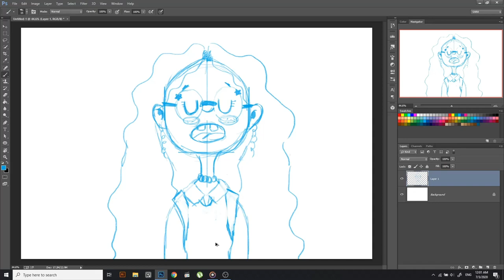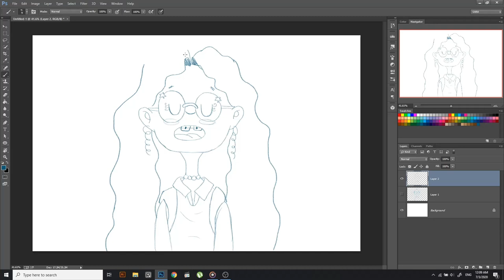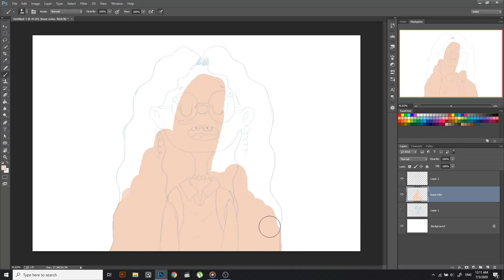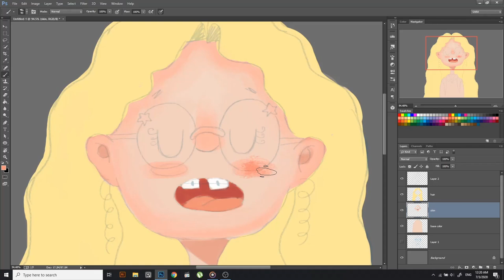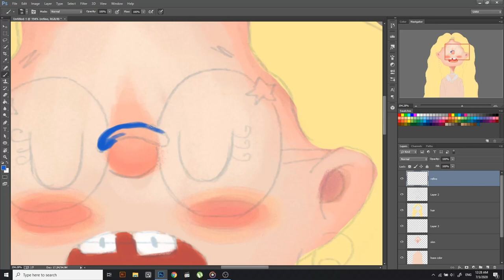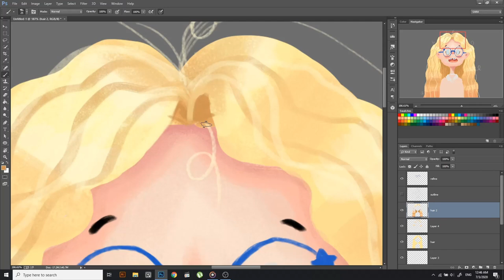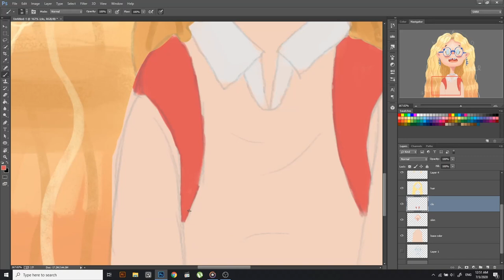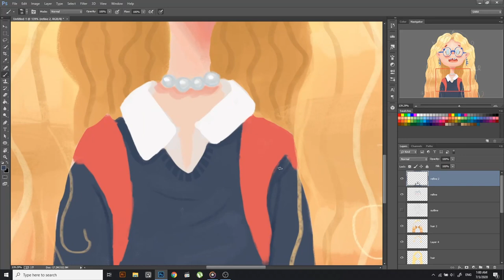Draw with Atlantis - Drawing Faces - 01- Ashley - رسم شخصيات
Hey guys!
i did this painting traditionally with colored pencil and thought why not to record it for you while painting it again digitally.
There will be a series of paintings like this soon.